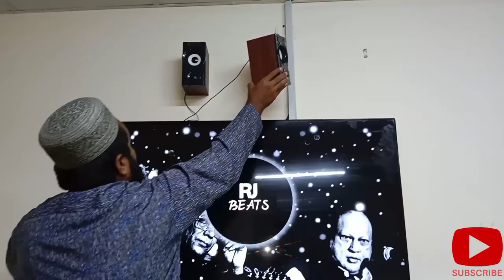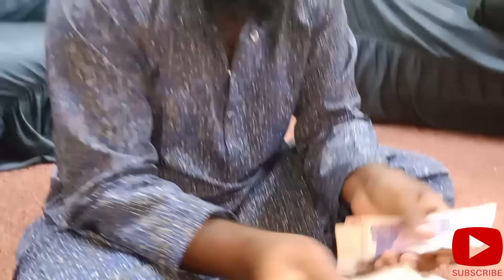New Speaker Lee Aaye Lcd Ka Liya Mulla Na AJ MUFTA MARA HAFIZ SHAB SA bassijan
LCD KA LIYA SPEAKER LEE AAYE NEW AJ ICE CREAM KHAI MULLA NA MUFTA MARA HAFIZ SHAB SA Bassijan YouTube channel funny vlog funny mulla